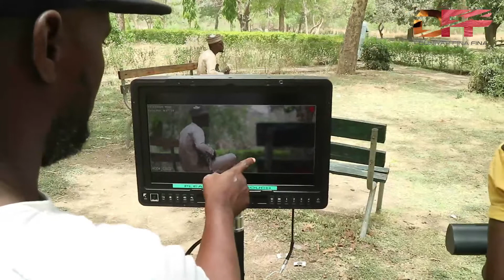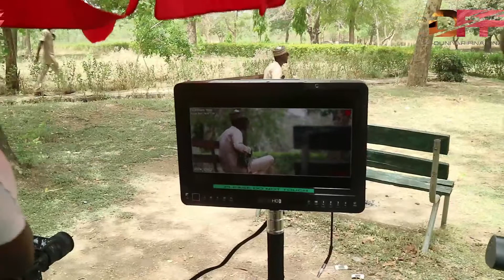Ta garin Abuja new songs Nazifi Asnanic